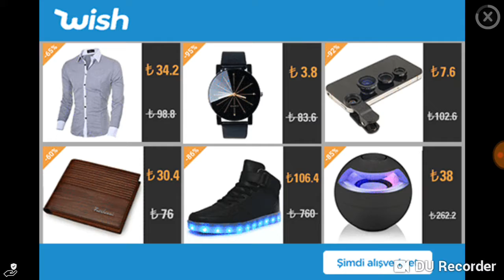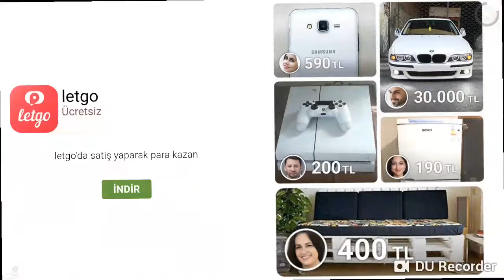Growtopia scammer eleştiri